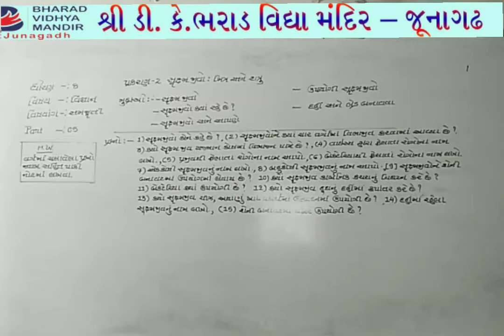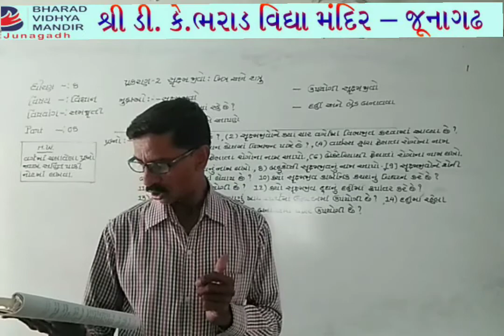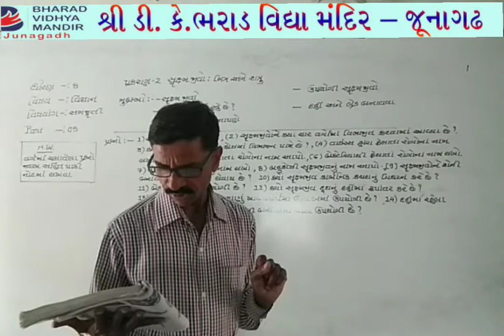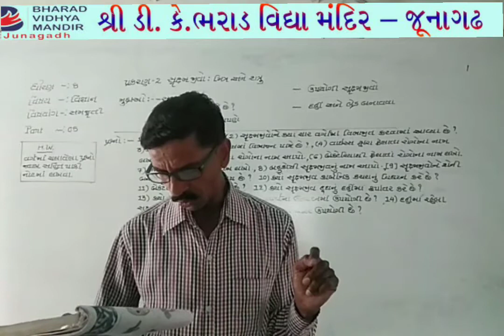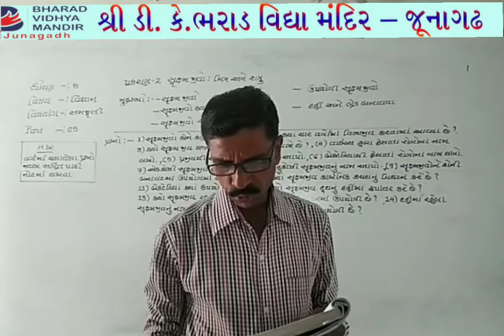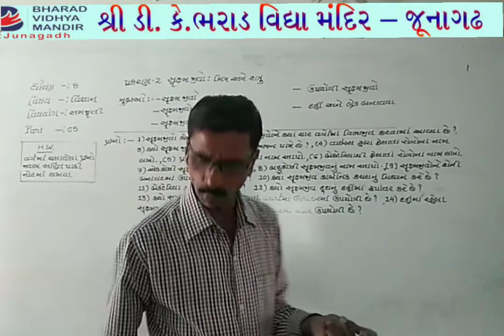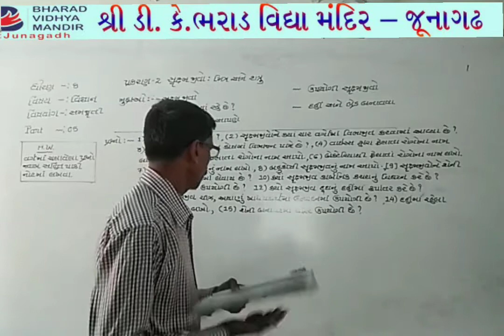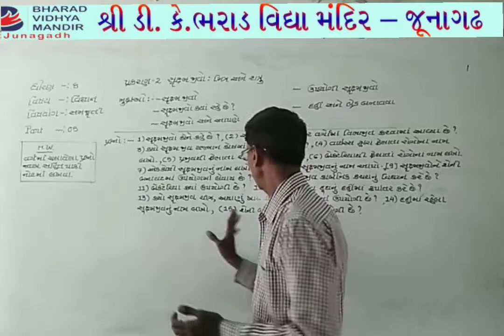ધોરણ 8 વિજ્ઞાન : શૂક્ષ્મજીવો મિત્રો અને શત્રુ - ભરાડ વિદ્યા મંદિર જૂનાગઢ